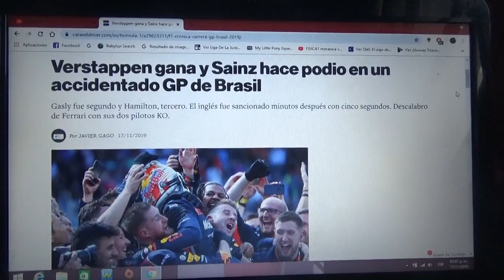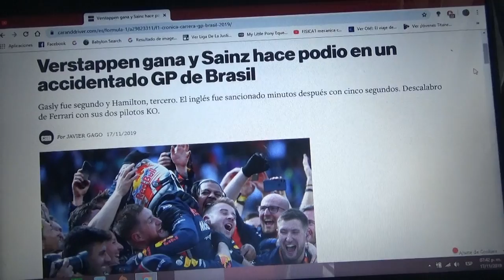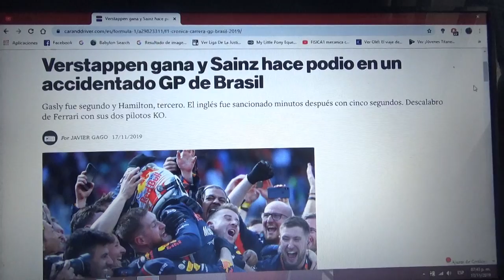Resumen GP de Brasil 2019 de F1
Un breve resumen de lo que fue la penúltima carrera de la Temporada 2019 de Fórmula 1 en la que el ganador fue el holandés de Red Bull Racing Honda Max Verstapeen seguido de Pierre Gasly(quien ademas obtiene su primer podio en F1 desde que lo hiciera Jean Alesi en el GP de Bélgica de 1998 con Sauber) de Toro Rosso Honda y finalmente luego de la carrera Lewis Hamilton termina 3° pero fue castigado con 5 segundos por chocar con Alex Albon y el último podio fue para el español oriundo de Madrid Carlos Sainz Jr.(quien se convierte en el 4° español en lograr un podio en la F1)